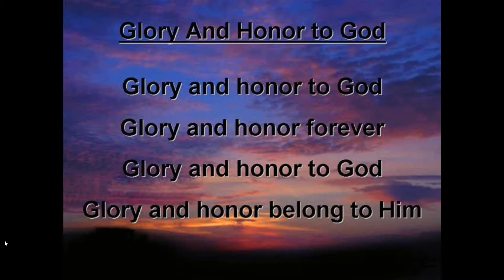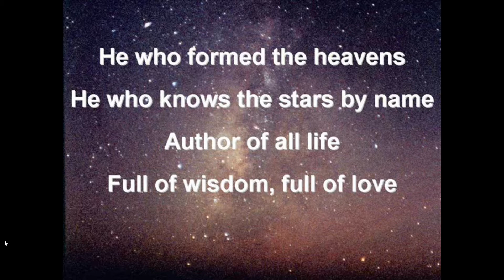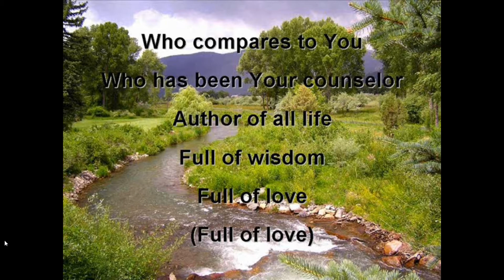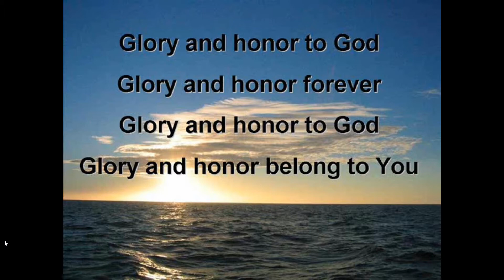Honor your Mother, and EachOther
On Mothers’ Day we remember the commandment “Honor your father and mother…” But we also need to honor many different kinds of people, even all our brothers and sisters in Christ. I reflect on honor in this week’s message, “Honor Your Mother, and Honor Each Other” The video includes readings by Carl and a song, “Glory and Honor to God.”